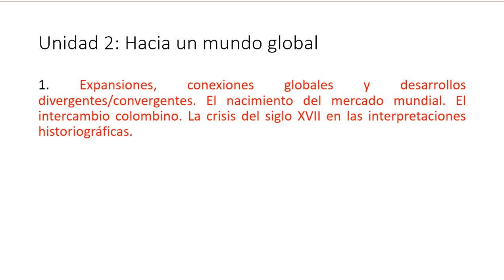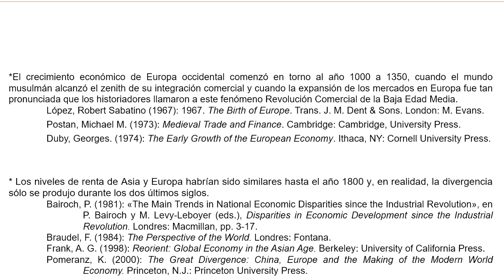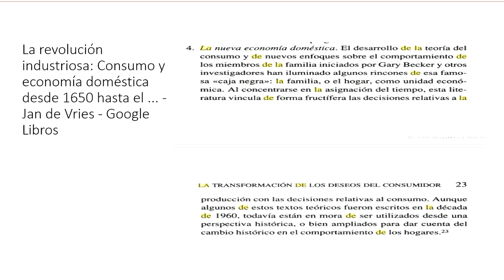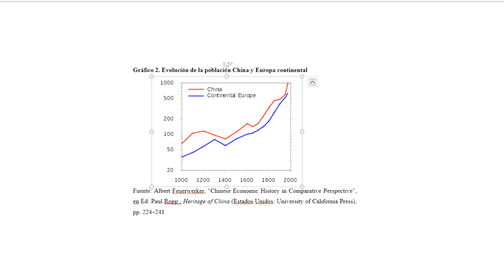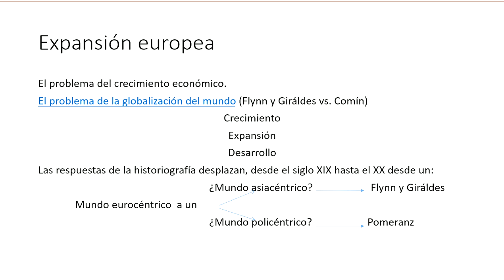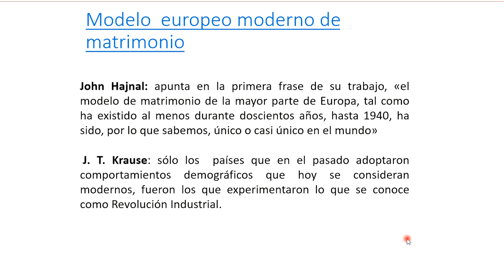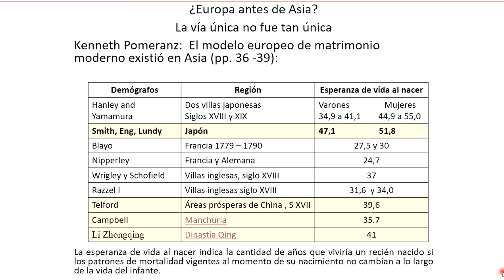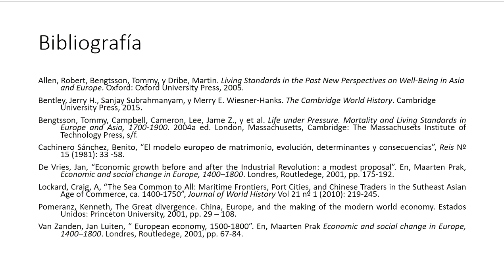Historia Económica de la Edad Moderna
Esta clase recupera las líneas historiográficas centrales construidas por la historia económica para explicar la dinámica de los tiempos modernos. Avanza en los planteos de Flynn, Giráldez y Pomeranz